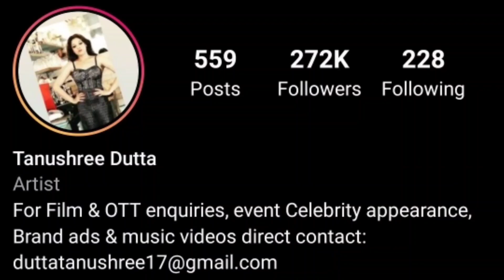Ghajini 2 | 21 Unbelievable Facts| Amir Khan | AR Murugadoss | Allu Aravind | Tagore | Upcoming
Ghajini 2 | 21 Interesting Facts | | Amir Khan | AR Murugadoss | Allu Aravind | Tagore | Upcoming

0:00 Intro
0:45 कौन है thumbnail wali cute लड़की ?
1:40 क्यों डूब गया था तनुश्री का करियर?
2:05 किस रोल में नज़र आएगी तनुश्री?

Ghajini is a 2008 Indian Hindi-language action thriller film written and directed by A. R. Murugadoss and produced by Allu Aravind, Tagore Madhu and Madhu Mantena.

A tycoon, suffering from acute short-term memory loss, cannot remember anything beyond fifteen minutes. With a bunch of polaroids and tattoos on his body, he sets out to find his lover's killer.

Release date: 25 December 2008 (India)
Director: A.R. Murugadoss
Box office: 232 crores INR
Music director: A. R. Rahman

Aamir Khan's birthday post on Twitter has caught our attention. The tweet hints at a sequel of Aamir's 2008 film Ghajini. And it makes us believe that Aamir is going to officially announce Ghajini 2 on the occasion of his 55th birthday on Saturday.

To create a buzz around Ghajini 2, the official handle of Reliance Entertainment took to Twitter to share a quirky post that read, "This post was supposed to be about Ghajini but we forgot what we wanted to make."

Anchor-Anushka Tyagi
Thumbnail title:- कौन है thumbnail wali cute लड़की ?